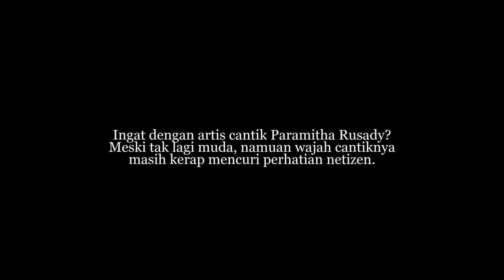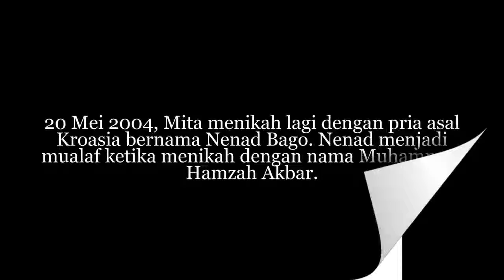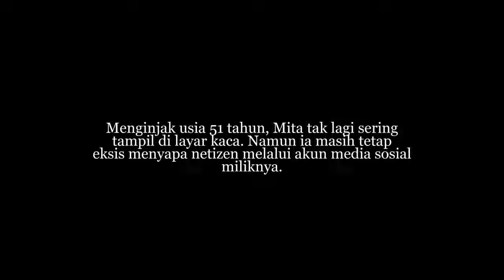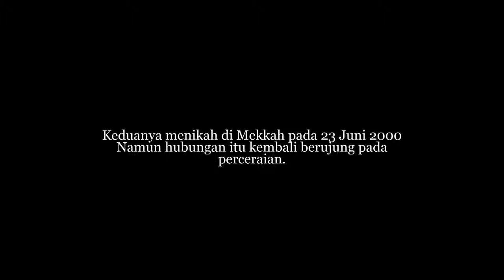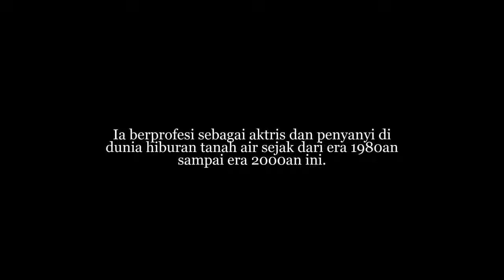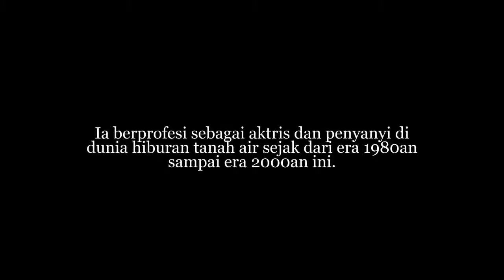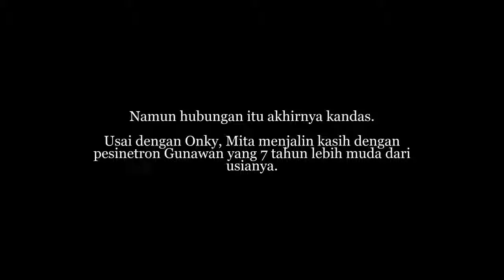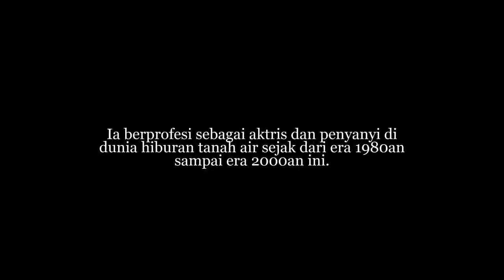Masih Ingat Paramitha Rusady? Muncul Kabar Sedih Dari Artis Cantik Ini, Begini Kabarnya Se